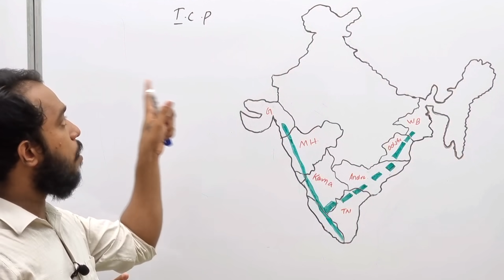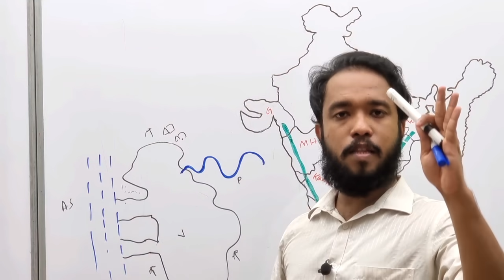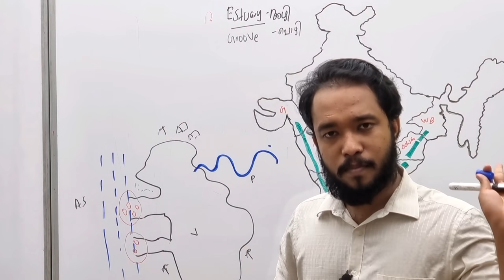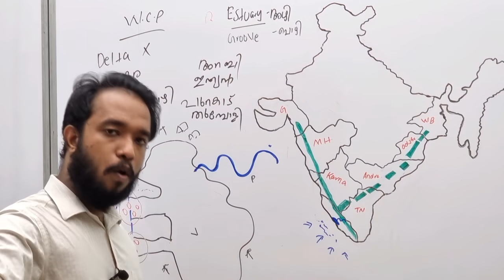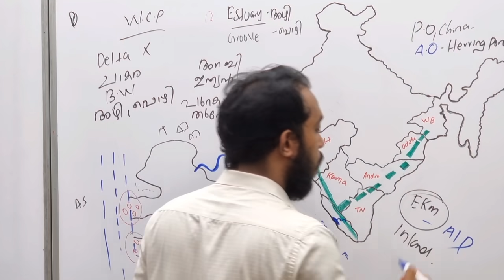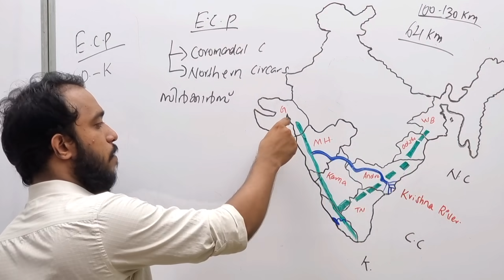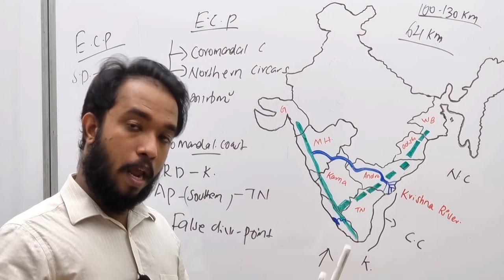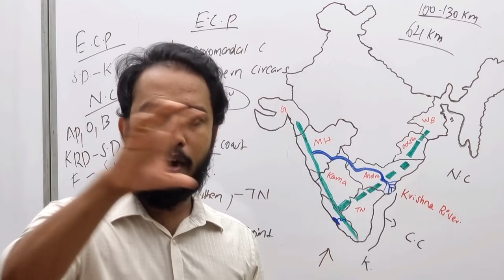കടൽ തീരം ( Coastal area) World, India, Kerala. [PART-2 ] KERALA PSC / PSC EXAM / PSC CLASS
കടൽ തീരം ( coastal plain ) ആദ്യ PART കണ്ടിട്ടില്ലെങ്കിൽ.. ലിങ്ക് താഴെ ഉണ്ട്

ആദ്യ PART കണ്ടതിനു  ശേഷം മാത്രം ഈ ക്ലാസ്സ്‌ കാണുക

📢  World Geography. കാറ്റുകൾ എന്ന ഭാഗം
       മുഴുവനും പഠിക്കാം..ലിങ്ക് താഴെ..
       കാണാത്തവർ ഉണ്ടെങ്കിൽ order
       അനുസരിച് കാണുക..

Plus two level / Degree level / LDC /LGS എന്നി Exam എഴുതുന്നവർക്ക് ഈ ക്ലാസ്സുകൾ  ഉപകരിക്കും

നന്ദി